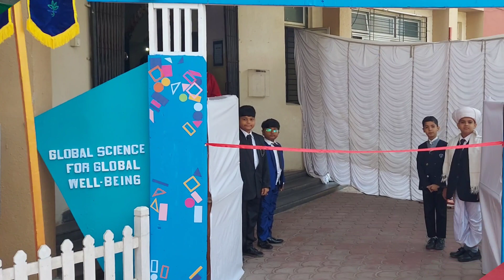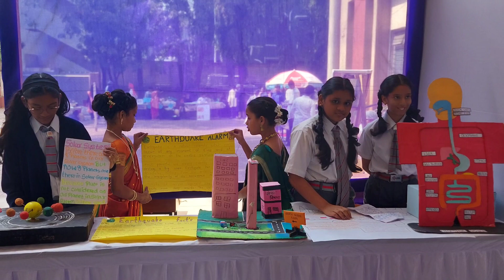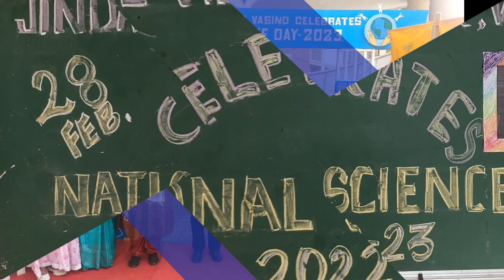Global Science for Global Well-being || National Science Day Celebration || JVM Vasind